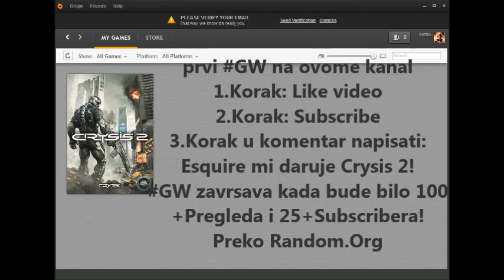GW1 - Crysis 2 Preko Random.Org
Imam SQ i izvlacenje ce takoder biti snimljeno! Share ovaj video :)
Provjeravam tko je napravio sve korake!